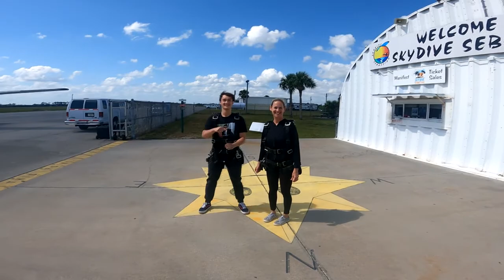Skydive Sebastian: Adventure - Madeleine's Skydive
Skydive Sebastian: Adventure Tour Video - Madeleine's Skydive